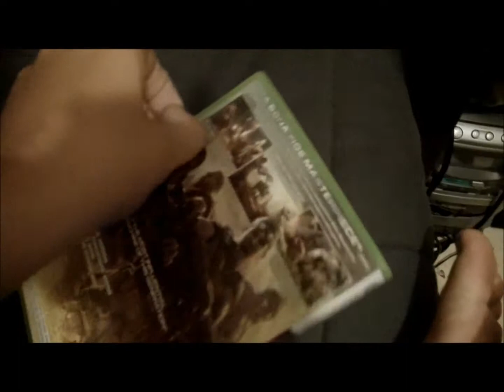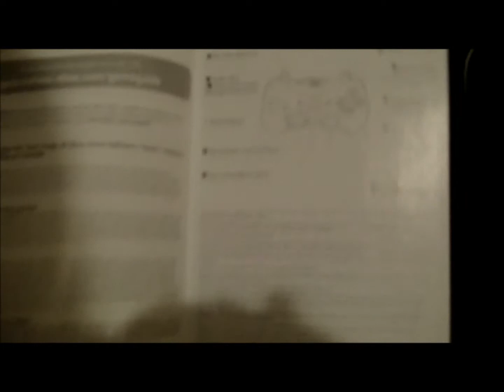9.20.11 Gears 3!!!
Sorry about the lack of video, but today is kind of a big deal.